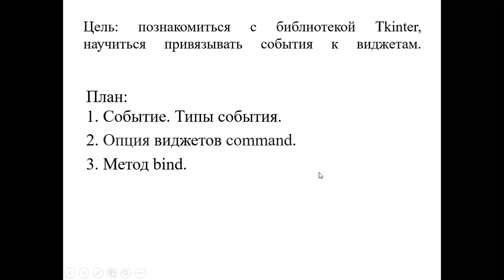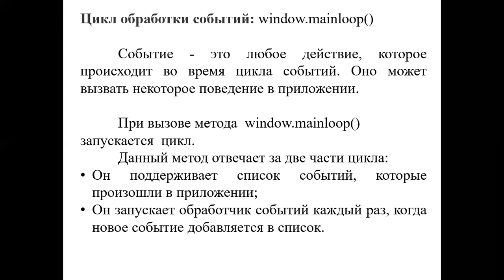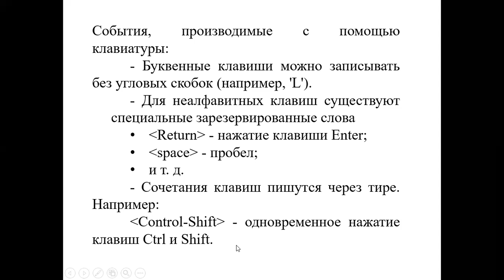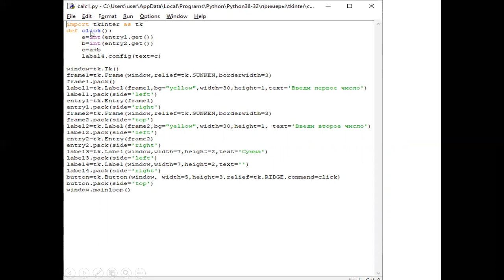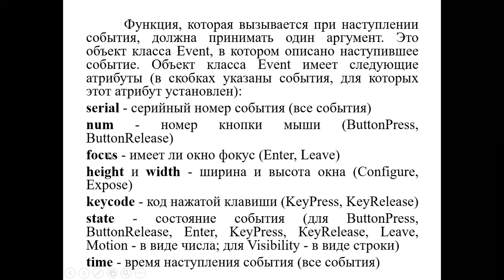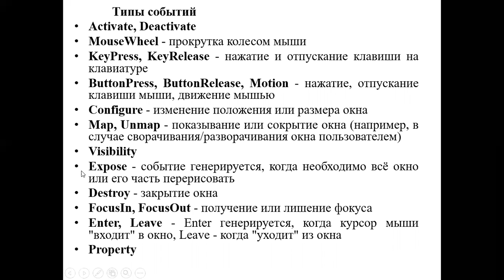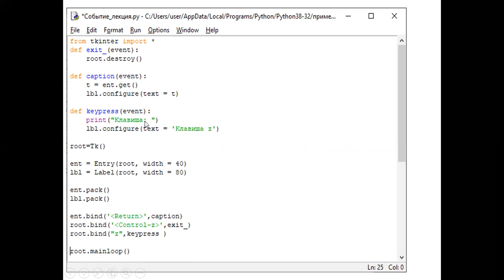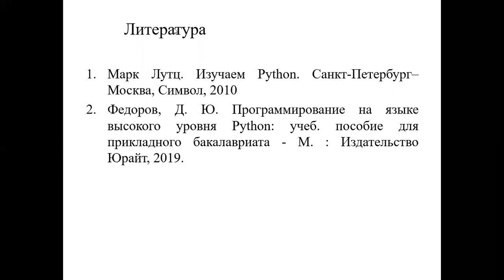Лекция 13. События